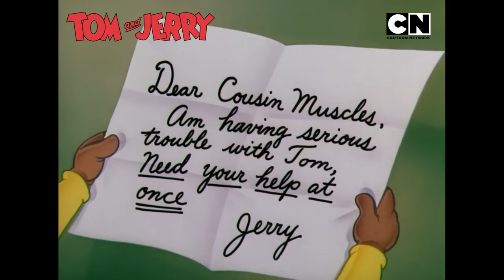Tom and Jerry 😺🐭 | Dr Jerry In The House! | compilation | catandmouse | Funny Cartoon 😆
Dr. Jerry is back, and this time, he's got a prescription for chaos! When Tom’s peacefully napping, Jerry decides it’s the perfect time for a little prank, painting red dots all over Tom’s face! Why? 🤔

Jerry 🐭wants to convince Tom that he’s got “measles” and those red bumps are just the symptoms of it! With his doctor disguise on, Jerry’s playing mind games, making Tom nervous with every fake symptom. Will Tom figure out Jerry’s fake doctor act❓

Watch Tom & Jerry only on Cartoon Network India.